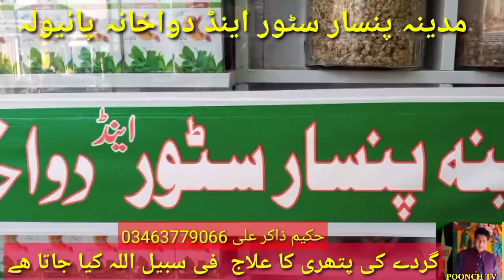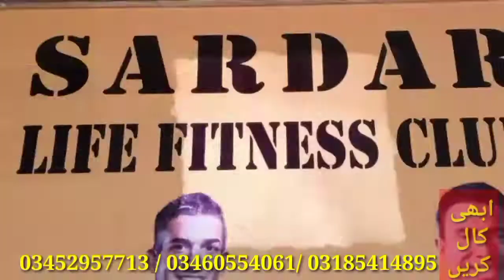سردار محمد اسلم خان بازار چودھدری پانیولہ سے خصوصی انٹرویو Poonch tv